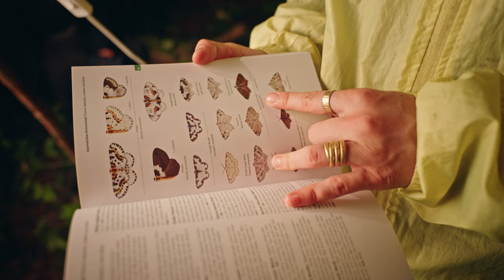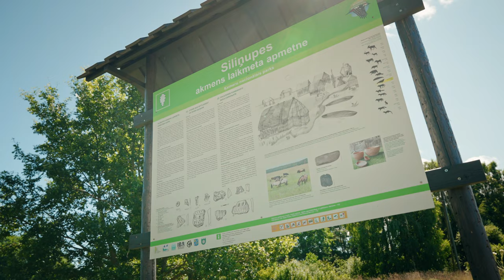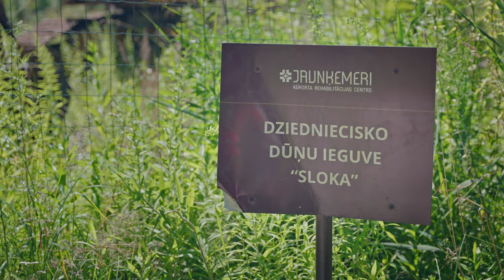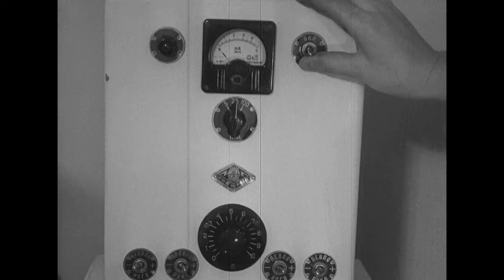Ķemeru Nacionālais parks / Ķemeri National Park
Ķemeri National Park, founded in 1997, is a real wetland paradise. Get to know it better! Only half an hour's drive from Riga, the capital of Latvia, you can see all types of wetlands that can be found in Latvia in one place. There are raised bogs dotted with countless small lakes, mysterious wet deciduous forests, wide floodplain meadows with semi–feral horses and cows, lagoon lakes rich in waterbirds, meandering rivers and the sea coast. The diversity of plants and animals found here truly takes your breath away!

Client: Nature Conservation Agency of Latvia (Dabas aizsardzības pārvalde)